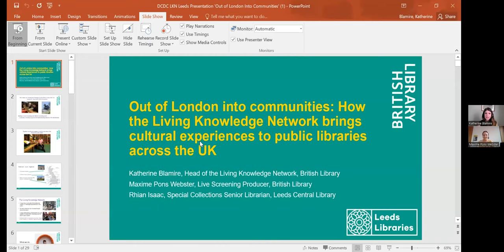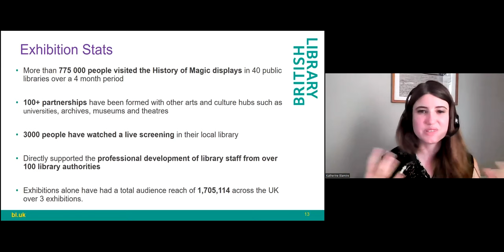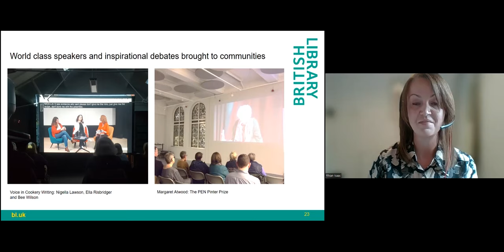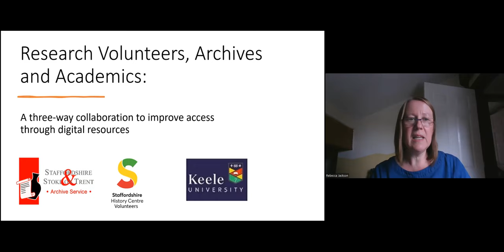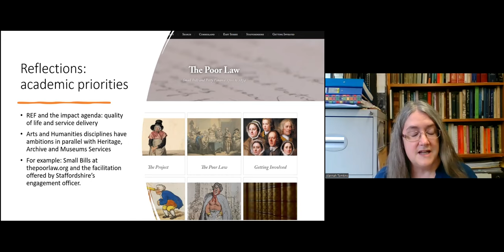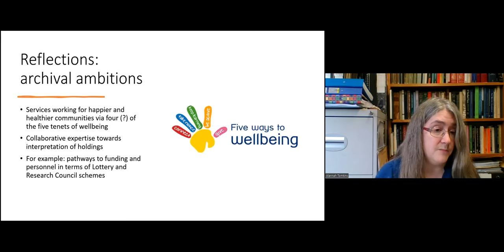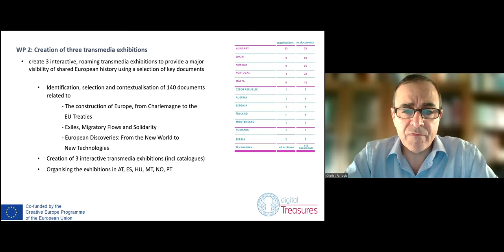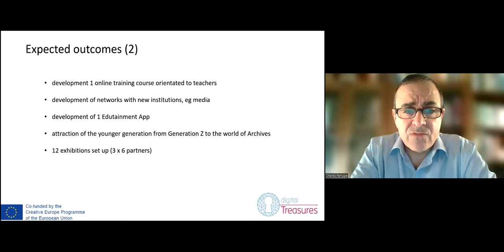DCDC22 | Community building through public engagement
Out of London into communities: How the Living Knowledge Network brings cultural experiences to public libraries across the UK - Rhian Isaac, Leeds Libraries, and Maxime Pons Webster, British Library

Research Volunteers, Archives and Academics: a three-way collaboration to improve access through digital resources - Rebecca Jackson, Staffordshire Archives and Heritage, and Alannah Tomkins, Keele University

The European Digital Treasures:  Engaging with wider audiences - Charles Farrugia, The National Archives of Malta / University of Malta